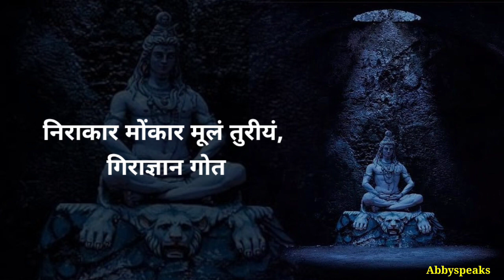!!ShivaRudrastakam| Namami Shamishan nirvan roopam Status| Mahadevstatus Namami Mahashivratri 🙏🙏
ShivaRudrastakam | Namami Shamishan nirvan roopam Status| Mahadev status | Abbyspeaks

Chikolite !!!